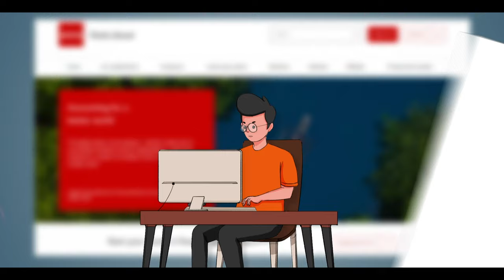Best ACCA Online Classes | ACCA Classes in India| Best ACCA Institute| ACCA Demo Session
FinTram Global is the Gold Approved ACCA Learning Partner, providing ACCA & IFRS Courses in India as well as across the Globe. We provide ACCA online courses through video-based lectures along with online support and ACCA study material to our students. Our lecture approach, content and digital support is well known and stands apart.

Providing the best ACCA course in Delhi and ACCA courses in India, we are well-adapted with the latest syllabus and our approach to ACCA online courses includes practical, theoretical and real-life case studies. We prepare students not just for examinations; rather we put in our best efforts in them for inculcating knowledge and experience. We hold our student hands right from their registration, all through their ACCA online coaching and also assist them with placements across the Globe.